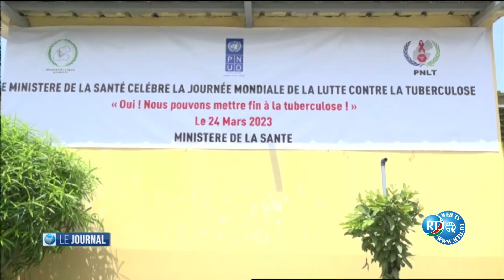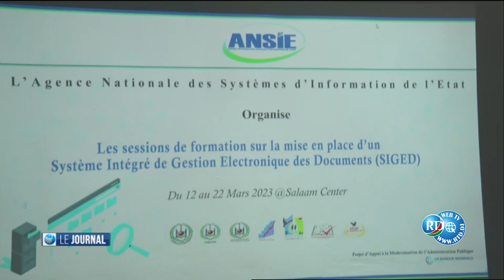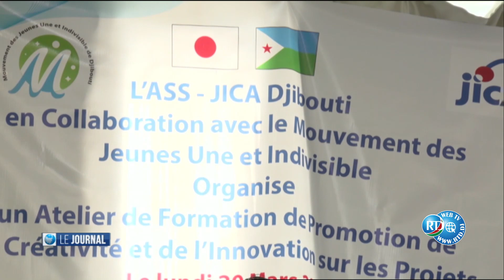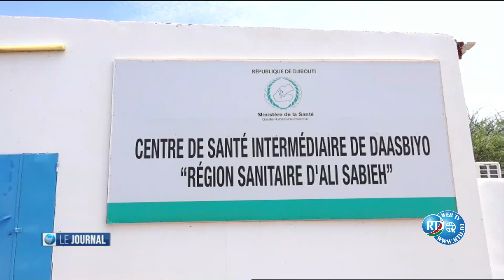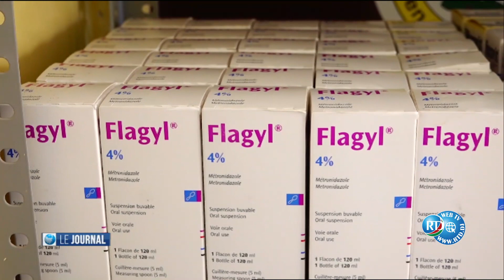journal de 15H du 24/03/2023